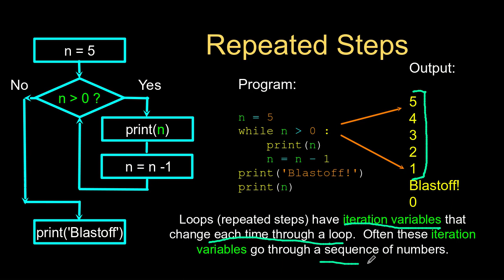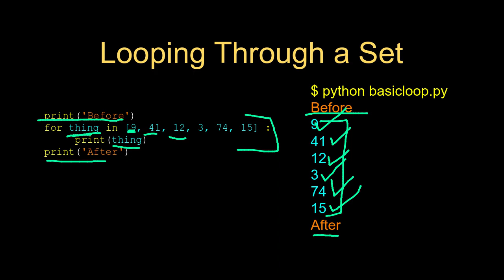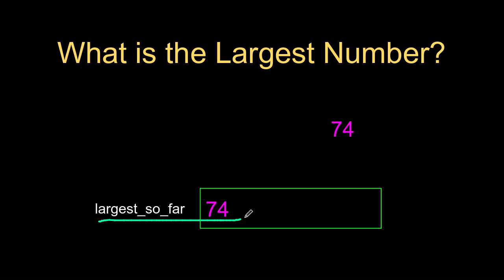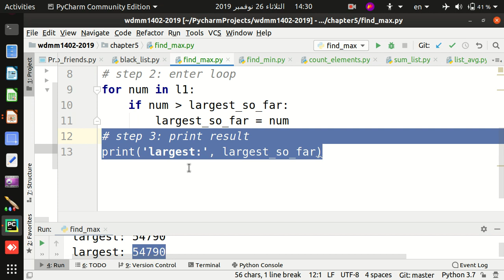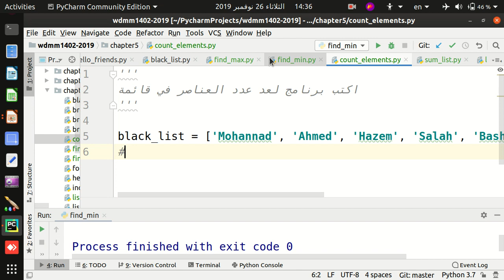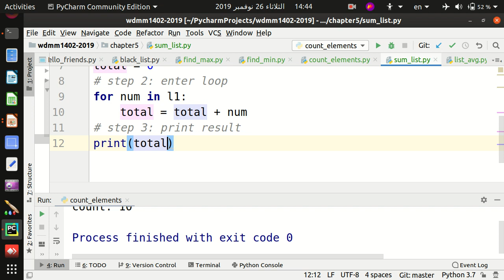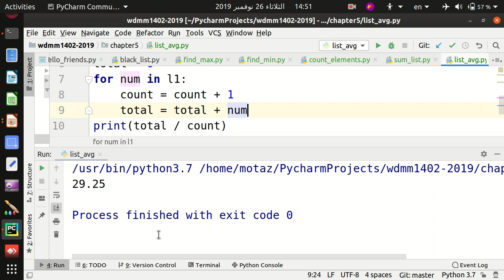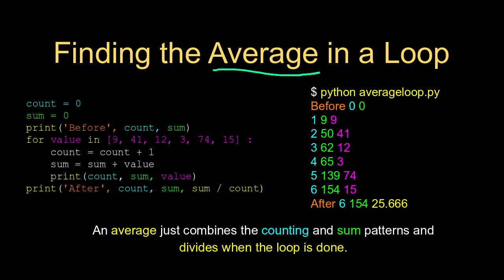41 التكرارات بالبايثون 🔁 - الجزء الثاني